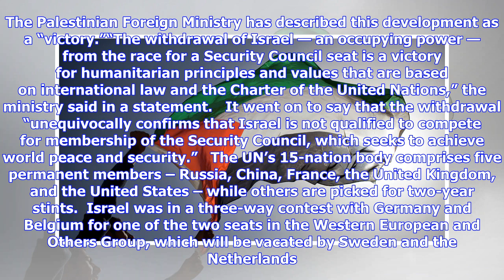Breaking News | Palestinians Claim Victory as 'Occupying' Israel Pulls Out of Bid For UNSC Seat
Middle East21:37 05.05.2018(updated 23:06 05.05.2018) Get short URLIsrael has withdrawn its bid for a non-permanent seat at the UN Security Council in 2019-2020. The Palestinian Foreign Ministry has described this development as a “victory.”“The withdrawal of Israel — an occupying power — from the race for a Security Council seat is a victory for humanitarian principles and values that are based on international law and the Charter of the United Nations,” the ministry said in a statement.   It w...